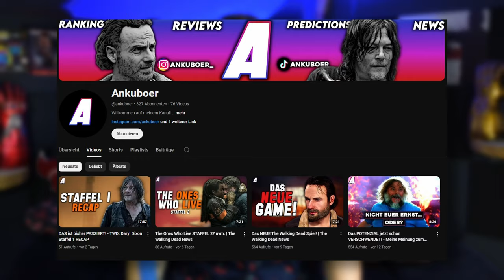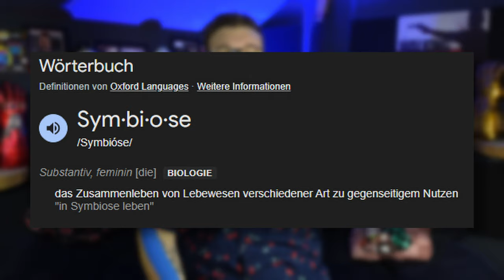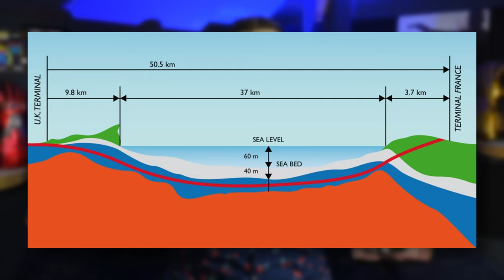WAS sind die Walker-Varianten? - So wird ein Walker zur Variant! | The Walking Dead Fan-Theorie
WAS sind die Walker-Varianten? Eine frage die seit Staffel 11 von The Walking Dead oft gestellt wird. Aber wie entstehen diese Varianten denn wirklich? In diesem Video erkläre ich wie ein Walker zur Variant wird und es gibt auch eine Theorie vom lieben @ankuboer  zu den leuchtenden Walkern aus dem Trailer zu Daryl Dixon Staffel 2.

- Hier alles vom lieben Andi.

Wenn DIR das Video gefallen hat und du dich auch für die Themen Serien und Filme interessierst, dann lass doch gerne ein Abo da damit du kein Video mehr verpasst.

Wenn du dich auch für Gaming und Lets Plays Intressierst schau doch gerne mal bei meinem Gaming Kanal vorbei: @NoobsamLimit